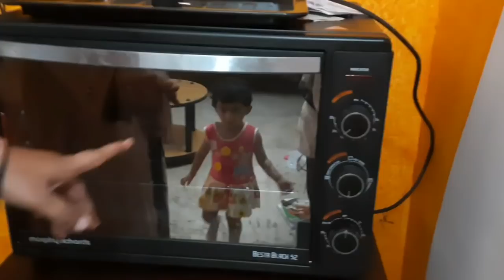How To Make Black Forest Cake|GibinasCafeStreet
Recipe half kg black forest
Flour 1/2 cup
Coco Powder 2tbsp
Egg 2
Baking powder 1/2tspn